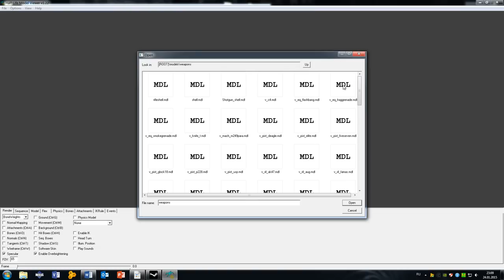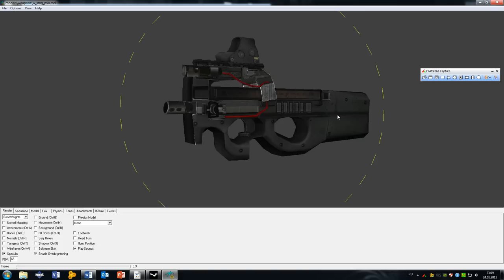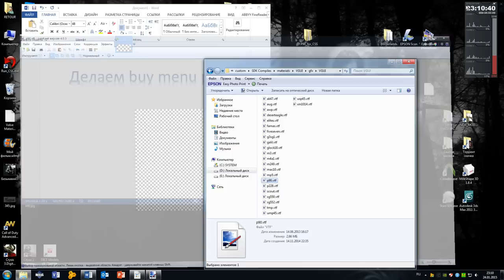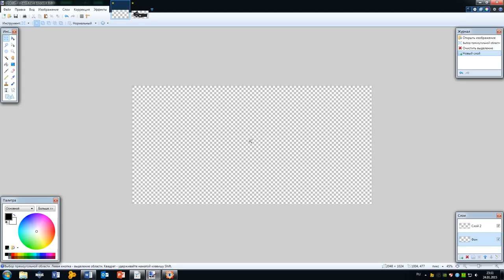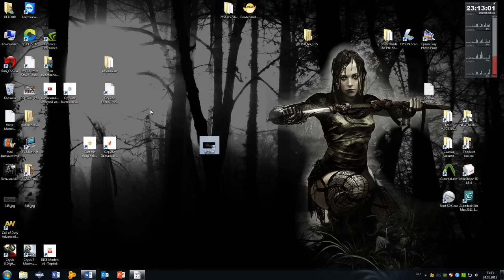Делаем buy menu pic.